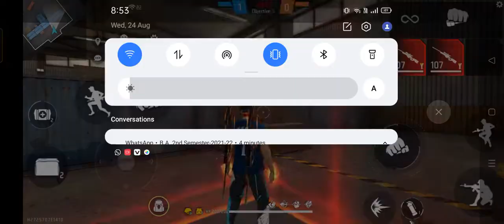Garena free fire lone wolf gameplay/gamer boy rajesh/ headshot